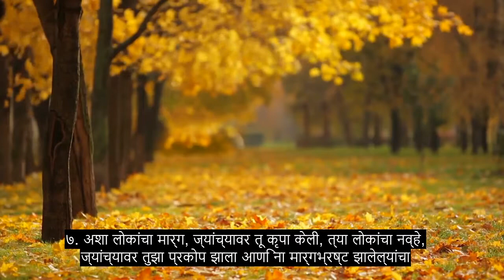धडा 1 उघडणे, भावनिक कुरान पठण, 90+ भाषा उपशीर्षके